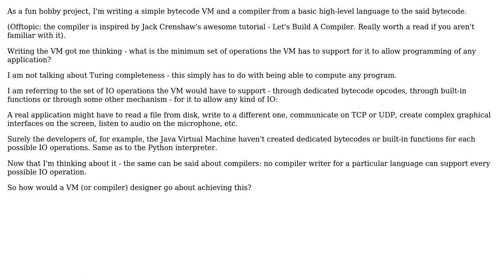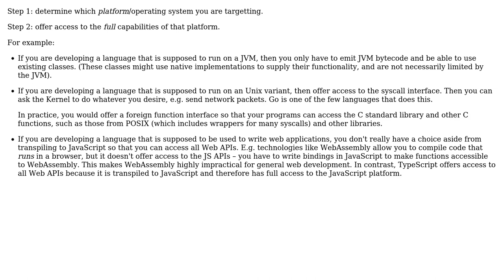What is the minimum set of operations a language implementation must provide for it to be usable...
Software Engineering: What is the minimum set of operations a language implementation must provide for it to be usable for all applications?

With thanks & praise to God, and with thanks to the many people who have made this project possible! | Content (except music & images) licensed under CC BY-SA | Music | Images & others | With thanks to user Aviv Cohn user amon and the Stack Exchange Network Trademarks are property of their respective owners. You are responsible for your own actions.